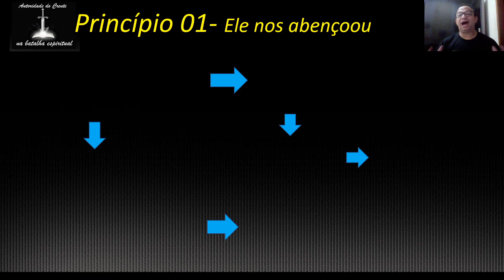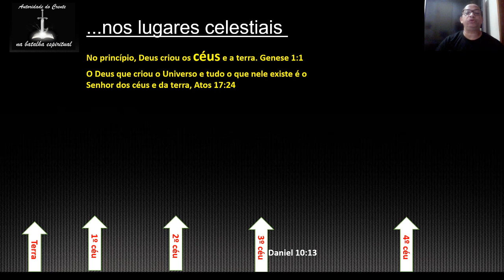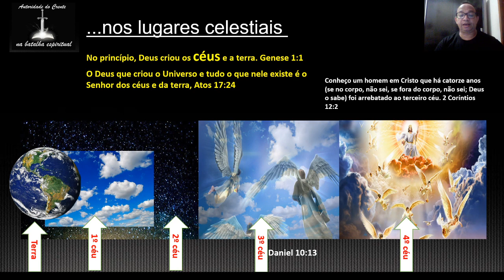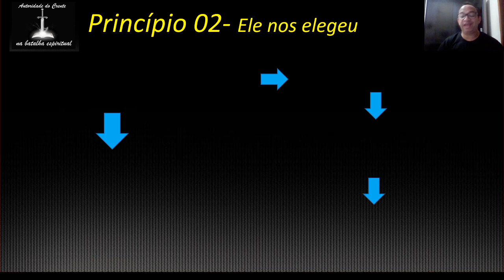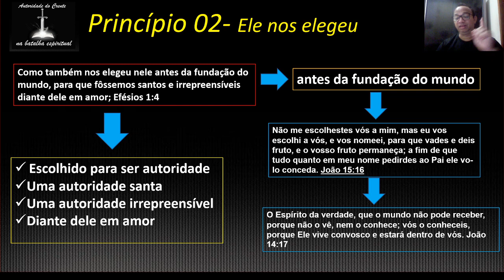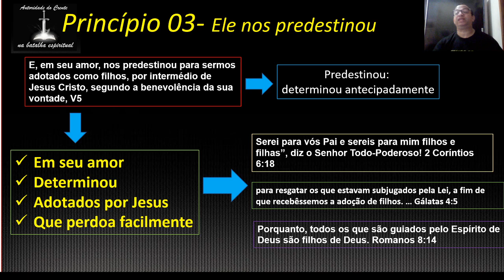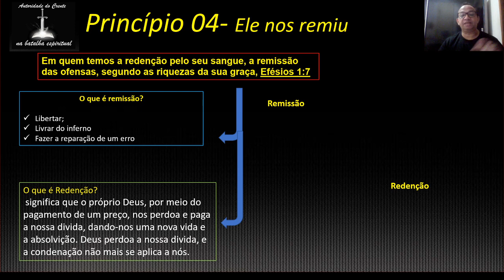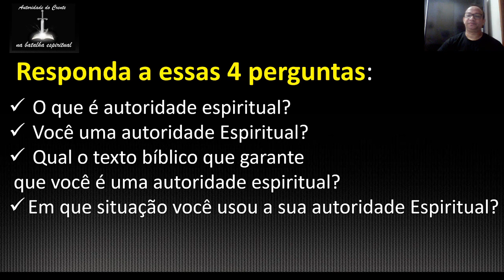O LIVRO DE EFÉSIOS - A Autoridade do Crente P1 | Pastor Edson Pires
O Pastor Edson Pires explica sobre a autoridade espiritual partindo princípios contidos na epístola de Efésios. Este vídeo contém 04 dos 09 princípios. No próximo vídeo será falado sobre os 05 princípios restantes.